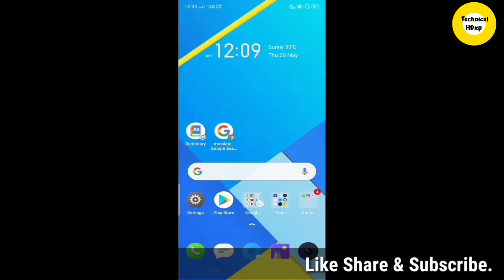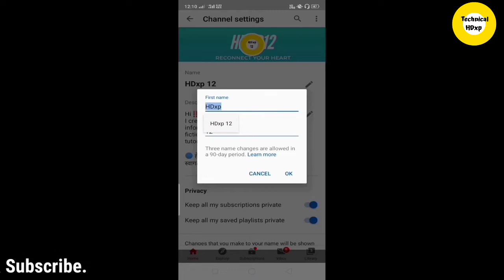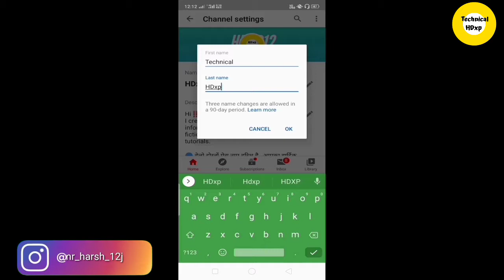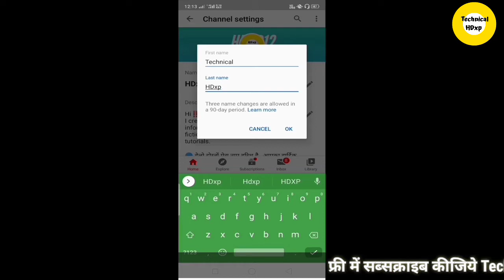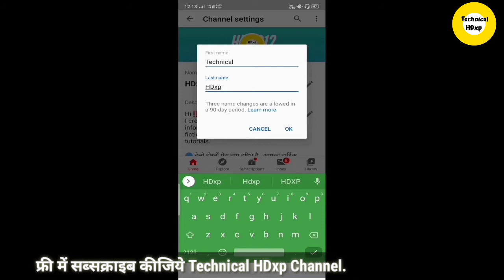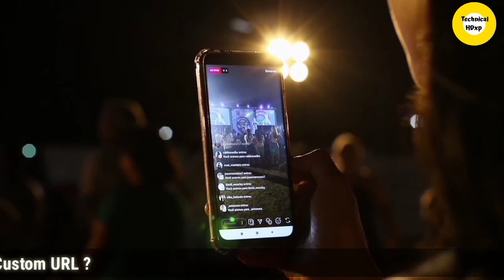how to change YouTube channel name , यूट्यूब चैनल का नाम कैसे बदले , 2020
how to change YouTube channel name , यूट्यूब चैनल का नाम कैसे बदले , YouTube channel Ka naam kaise badle

This video explain about-
How we can change the YouTube channel name in Hindi also how to change YouTube channel name in mobile
1) how to change youtube channel name
2) how to change channel name on youtube
3) how to change name of youtube channel
4) how to change YouTubechannel name in mobile
5) youtube channel name change
6) youtube channel name change kaise kare
7) youtube channel name kaise badle
8) how to change my youtube channel name
9) how
10) to
11) change
12) youtube

if you want to shop online on Amazon at exclusive discounts then check out by clicking on below link
Exclusive offers on books on Amazon